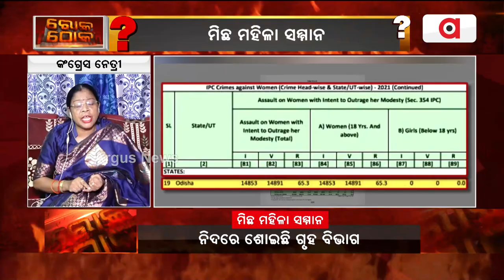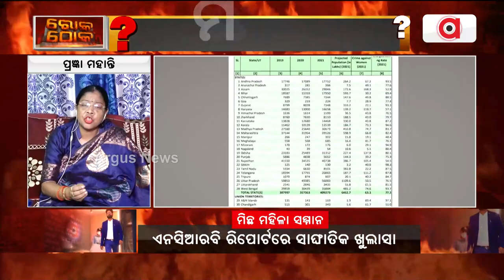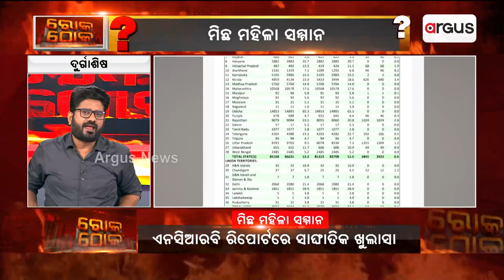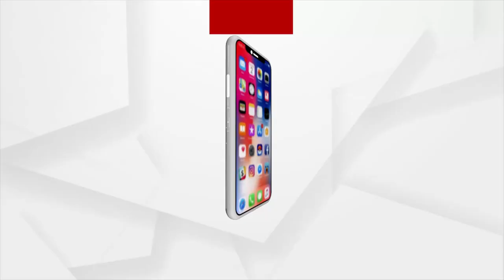ମହିଳା ମାନଙ୍କୁ ସମ୍ମାନ ବଦଳରେ ମିଳୁଛି ଯମ ଯନ୍ତ୍ରଣା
ସବୁ କାରନାମାରେ ଆମେ ନଂ ୧ : ପ୍ରଜ୍ଞା ମହାନ୍ତି, କଂଗ୍ରେସ ନେତ୍ରୀ